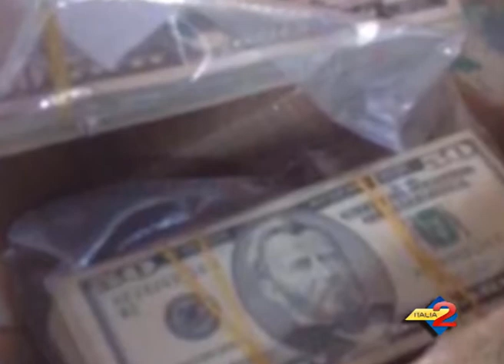Tribunale di Potenza: disposto in ritorno in libertà Aniello Barbetta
11/07/2014